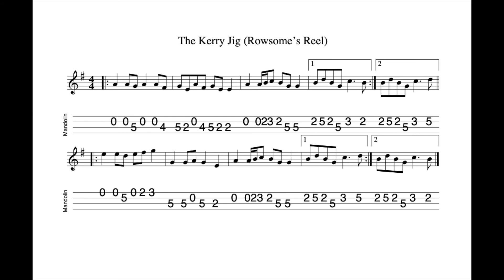The Kerry Jig - a slow reel in A Dorian, tabbed for mandolin and played by Aidan Crossey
28 November 2021.  You read it right.  The tune is commonly known as The Kerry Jig even though, in fact, it's a reel.  The tune is also known under a secondary alias as Rowsome's Reel in recognition of the fact that it was one of Leo Rowsome's tunes which found favour with other pipers (and indeed players of other trad instruments).